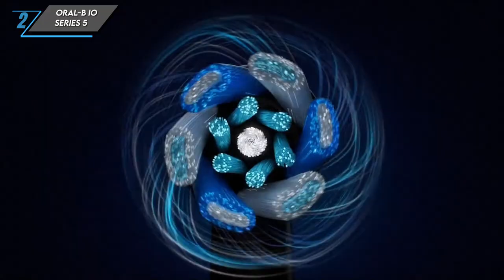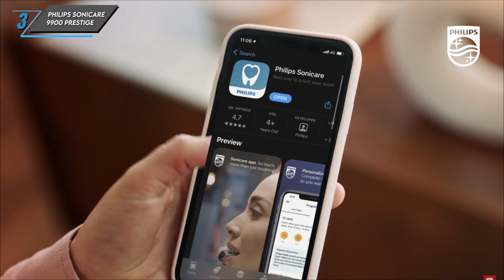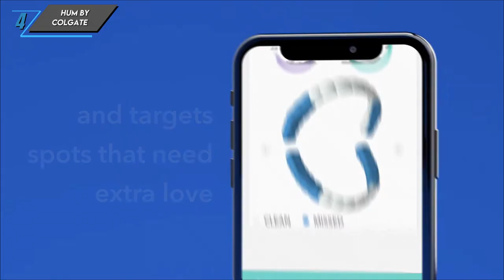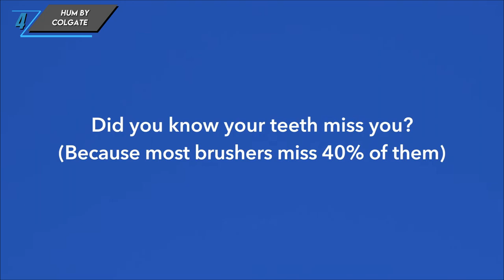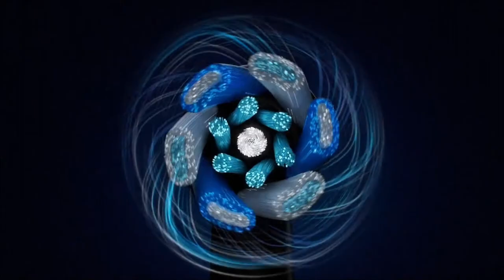Top 5 BEST Electric Toothbrushes In 2024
The BEST Prices On Each Of The Electric Toothbrushes For Almost EVERY COUNTRY:

3) Philips Sonicare 9900 Prestige:

4) Hum by Colgate:

5) Philips One Rechargeable:
Philips Sonicare One (Amazon)

0:00 Intro
0:21 Oral-B Pro 1000
2:12 Oral-B iO Series 5
4:27 Philips Sonicare 9900 Prestige
6:55 Hum by Colgate
8:49 Philips One Rechargeable
10:54 Outro